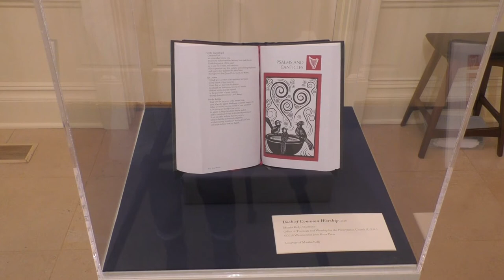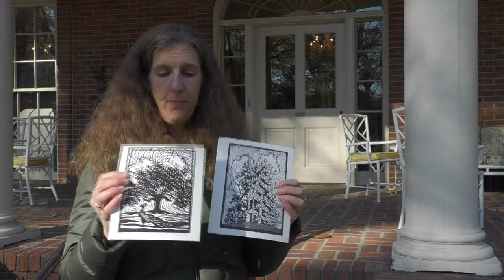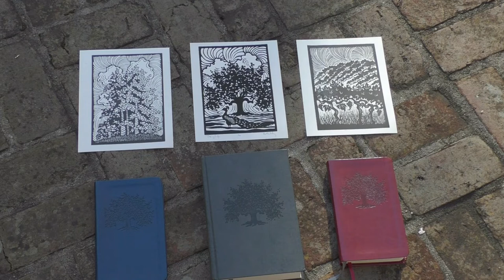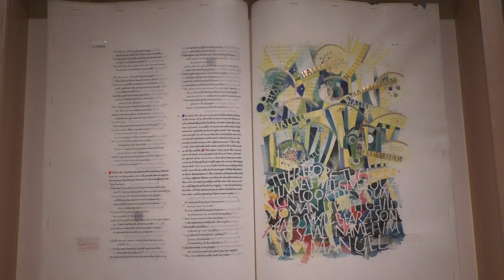Tours at Two Martha Kelly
Artist Martha Kelly talks about the art she created in the "Presbyterian Book of Common Worship," which is a part of the "Illuminating the Word: The Saint John's Bible" exhibition at the Dixon Gallery and Gardens.